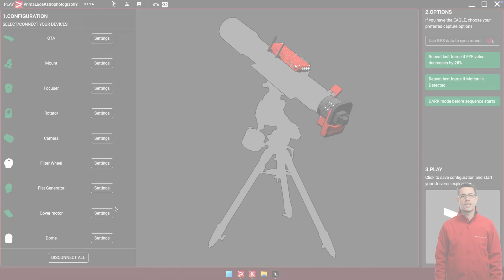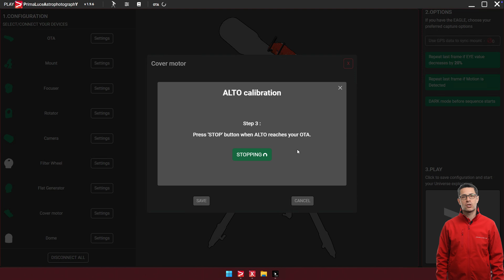How to install ALTO cover motor and GIOTTO flat field generator on your telescope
Ready to automate your flat field calibration and control your telescope like a pro? In this video, Filippo shows you how to install the ALTO cover motor and GIOTTO flat field generator on your telescope for remote observatory operation and advanced astrophotography setups.

🎯 In this tutorial, you’ll learn:
• How to connect GIOTTO to ALTO without using thumbscrews
• How to attach ALTO to your telescope using the optional PLUS clamp
• What to do if your telescope has a short dovetail bar
• How to correctly align GIOTTO with your telescope’s optical axis
• How to connect power and USB cables with cable management
• How to calibrate open/close positions with PLAY software
• Troubleshooting ALTO gear backlash and fine-tuning the grub screw